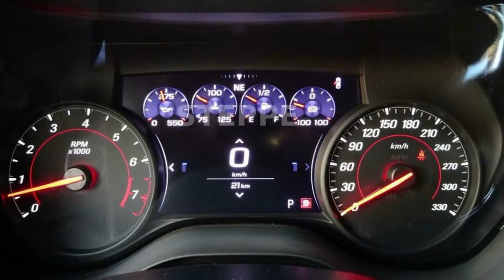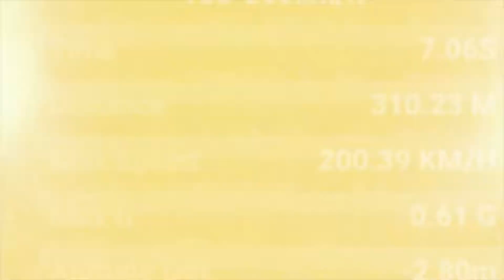2020 Camaro ZL1 Short Film